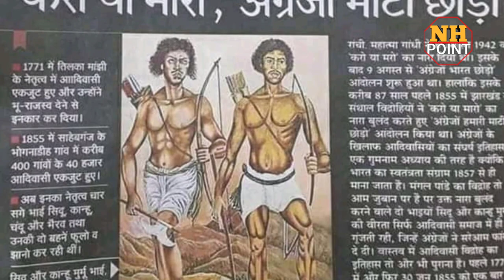भीलों को आदिवासी क्यो कहा जाता है | आदिवासी कौन है |आदिवासी धर्मकोड क्या है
भील समाज को आदिवासियों से क्यो जोड़ा गया है।आदिवासी कोई जाति या धर्म नहीं है । आदिवासी उस समूदाय को कहा जाता है जो उस स्थान पर प्राचिन समय से रह रहा हो
आदिवासी का अर्थ
आदिवासी शब्द दो शब्दों से मिलकर बना है आदि+वाशी आदि का अर्थ है जो प्राचिन काल से यानी पुराना और वाशी मतलब रहने वाला पुर्ण अर्थ हो गया जो प्राचिन समय से रह रहा हो।
आदिवासी कौन है?
आजकल आदिवासी शब्द का अर्थ हिंदी बदल रखा है लोगों ने आदिवासी शब्द के पिछे ये भावना उत्पन्न हो रखी है कि जो जंगली हो ,लुट मार करता हो अनपढ़ हो आदि आदि...